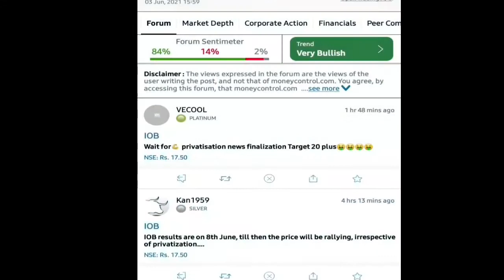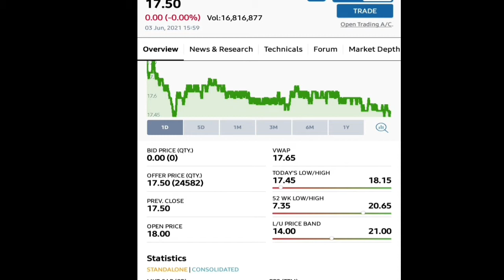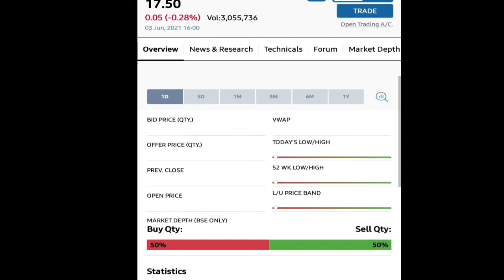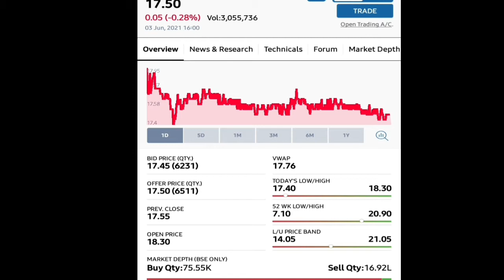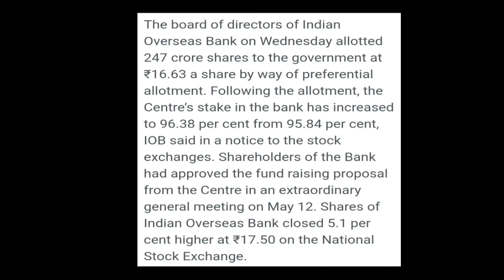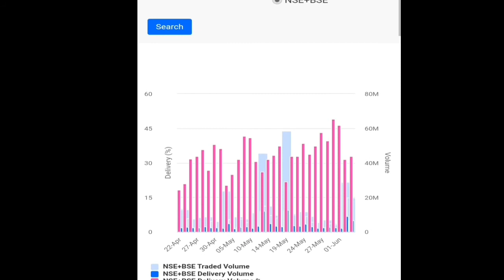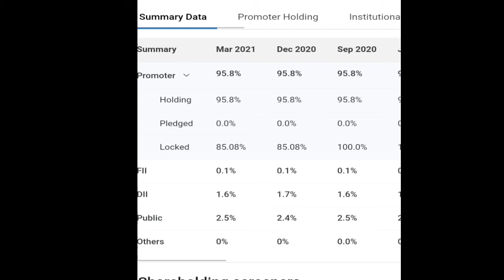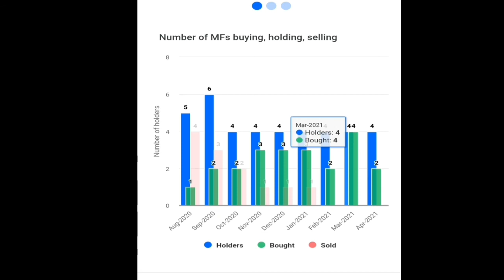Indian Overseas Bank [01] Latest Updates || आगे कुछ होने वाला है|| तैयार रहो